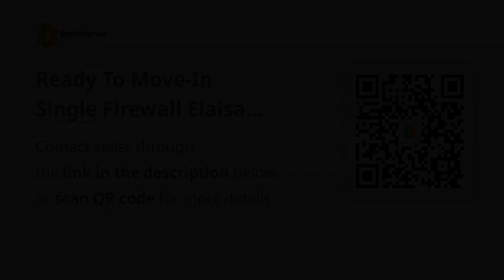Ready To Move-In Single Firewall Elaisa House & Lot in Camella Aklan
House Type: Single Detached House
Number of Bedrooms: 5
Number of Bathrooms: 3
Floor Area in sqm: 97 sqm.